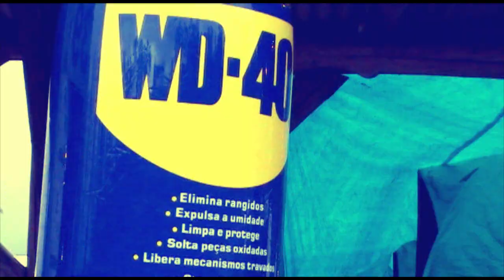Christiano Bornemann - 9ª e 10ª Etapas Catarinense de Velocidade na Terra 2012 - Lontras